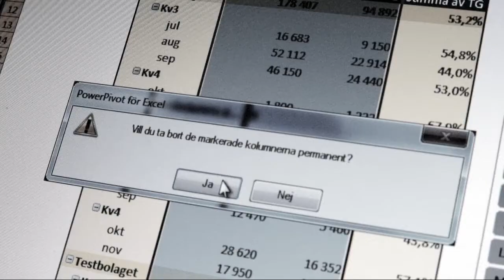Addskills Kunskap som syns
Producerad av Jonas Axelsson. Filmad på Nikon D3s.